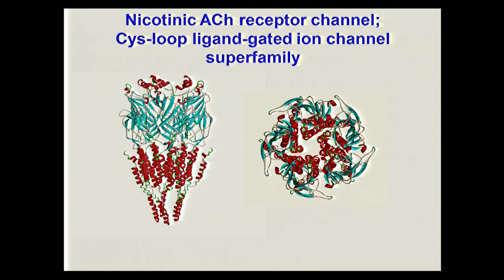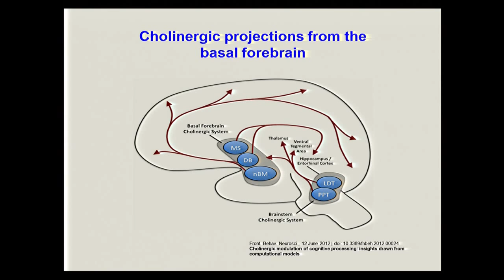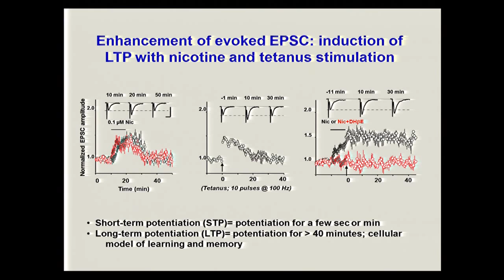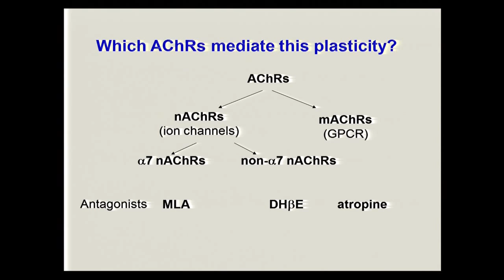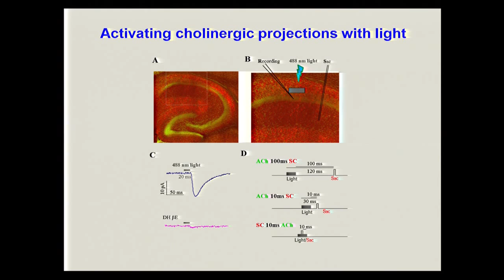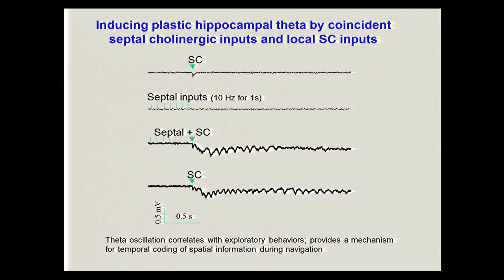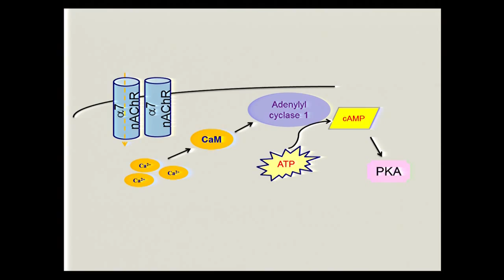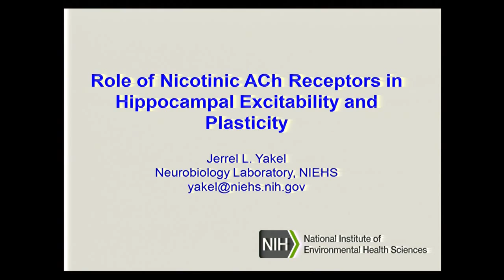SIP 2015: 07 Jerrel L.Yakel, M.D. - NINDS 2015 Summer Internship Program Career Symposium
Role of Nicotinic ACh Receptors in Hippocampal Function and Plasticity